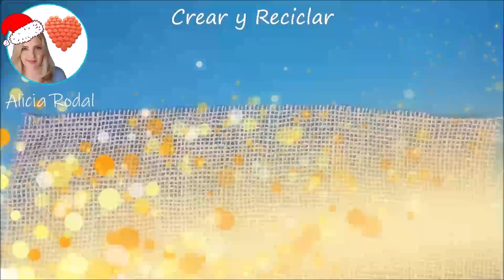Como hacer FLORES de NAVIDAD con tela de yute 3 ideas Parte 1 🎄 Decoración navideña creativa DIY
En este vídeo te muestro 3 ideas diferentes de cómo hacer las típicas flores navideñas reutilizando tela de saco de patatas o tela de yute, arpillera, cáñamo o rafia.

Contenido con DERECHO de AUTOR, prohibido copiar este vídeo. El contenido de éste y todos los vídeos de mi canal Crear y Reciclar, sólo se pueden reproducir en mi canal de YouTube Crear y Reciclar o ser insertado en otras webs o redes sociales, siempre que sea “insertado” y se mencione mi canal y mi autoría